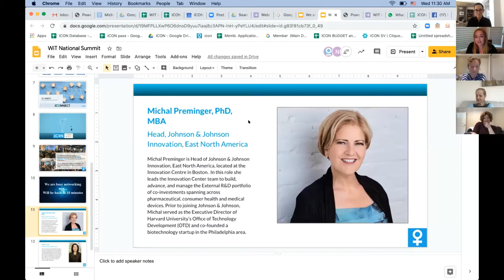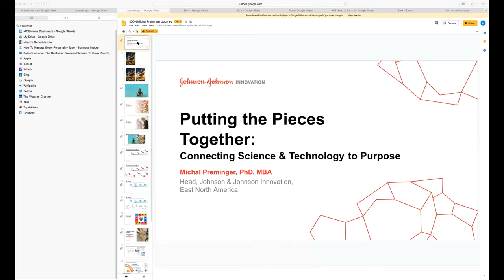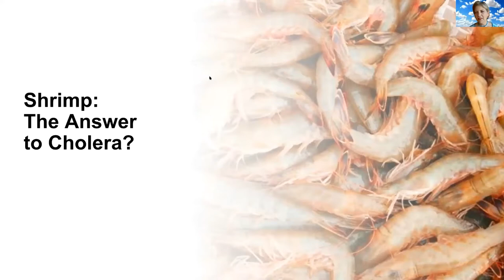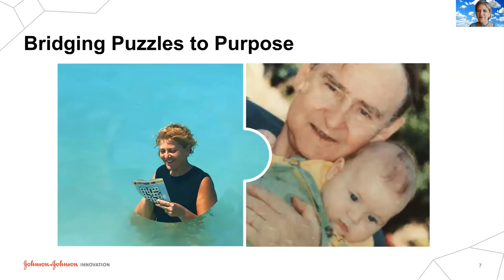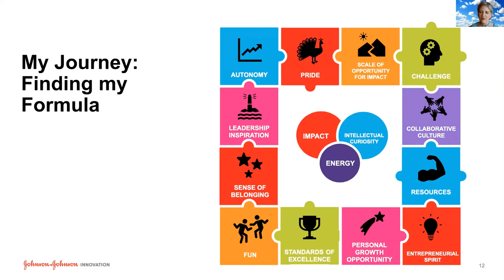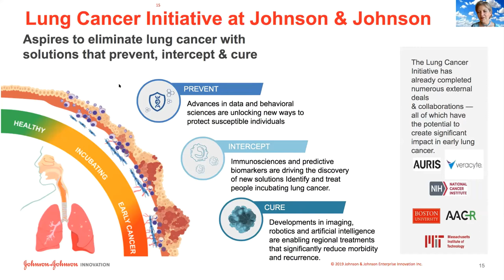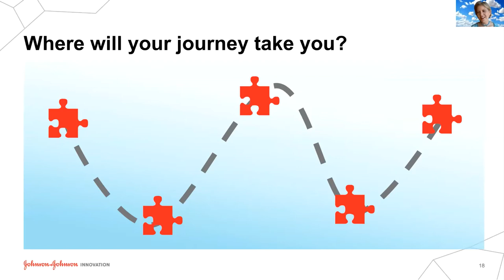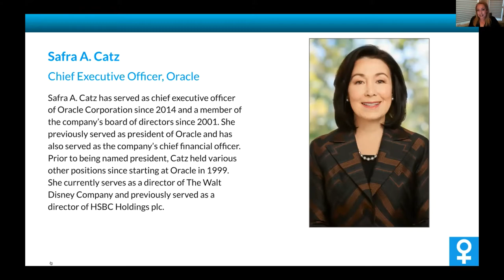ICON's Women in Tech - national summit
Safra Catz. CEO, Oracle and Michal Preminger, PhD, MBA. Head, Johnson & Johnson Innovation, East North America